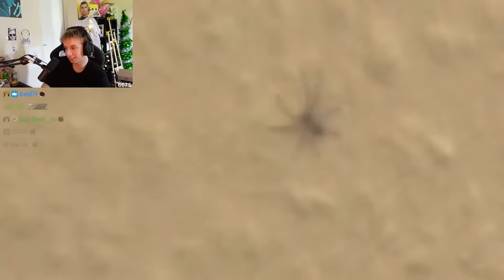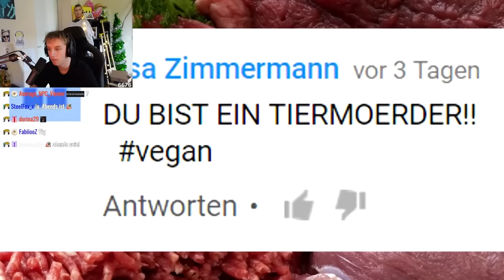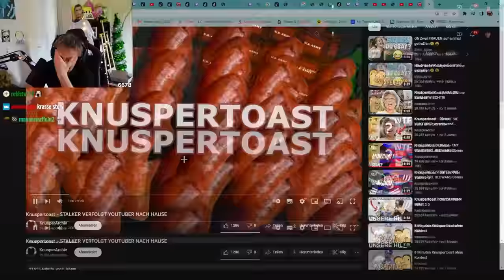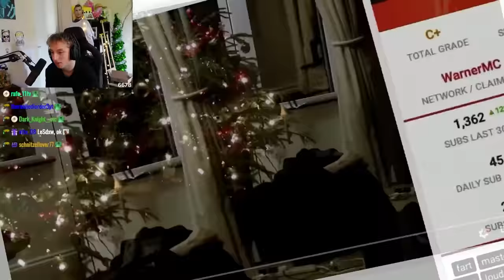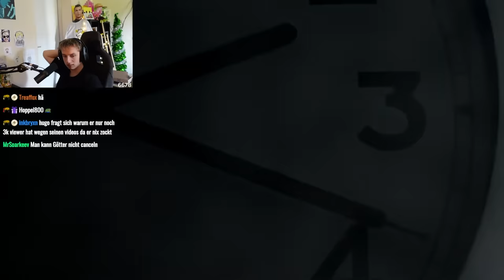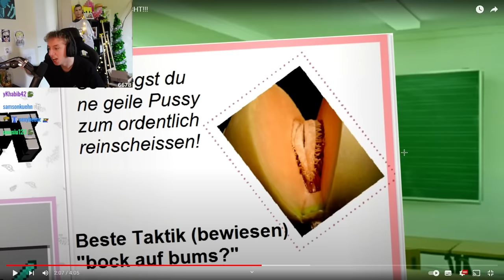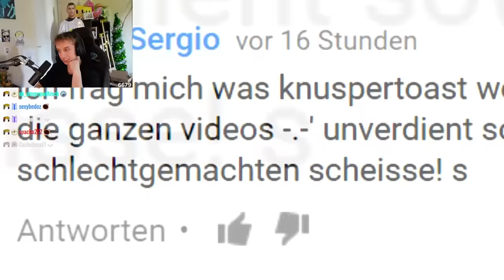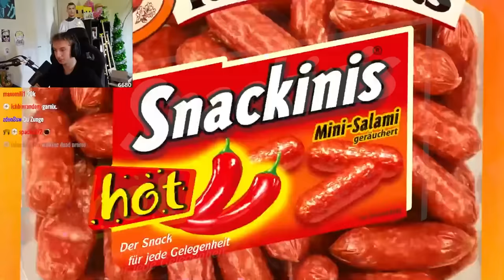HUGO REAGIERT auf KNUSPERTOAST 4.0 😂 XL FOLGE 🔥